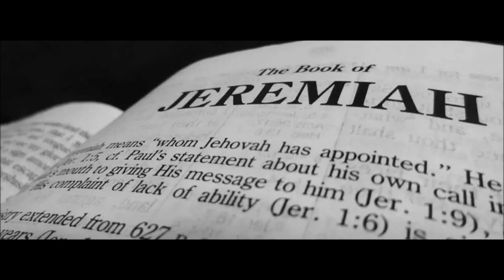Overview of the Book of Jeremiah - Chapter 1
Church of God Elder in Serbia Aleksandar Veljic Continues a Bible Study on the Book of Jeremiah.

The biographic information is revealed to us in the first chapter of Jeremiah. The first chapter also goes into the main commission of Jeremiah's message.

So many think that Jeremiah was just a prophet for Israel but God called him a prophet to the nations. His message is just as relevant today as it was when he was preaching.